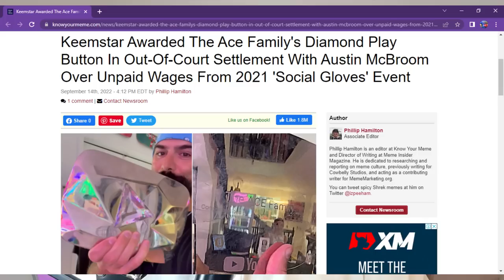MR FESTX BLOCKED ME WHEN I ASKED HIM ABOUT THE FESTX ROBOT REFUNDS AND THE BLOWN COPY TRADE ACCOUNTS